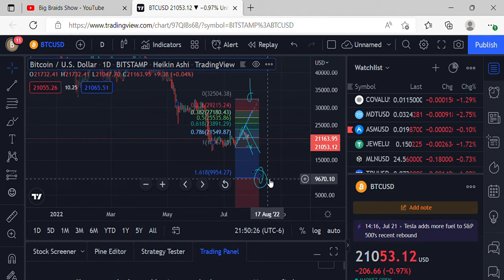BITCOIN BTC PRICE PREDICTIONS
ytmp3free.cc_free-gangsta-rap-trap-beat-on-egg-no-copyright-music-youtubemp3free.org, STORMS - PATIENCE MUSIC CREDITS